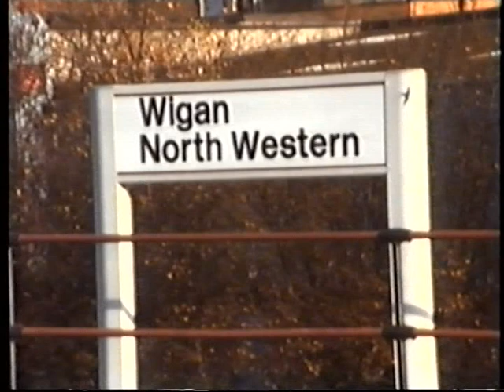Wigan North Western in 1993 freight and passenger trains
In this video from our Ranwell Video series, we visit Wigan North Western on the West Coast Main Line, and see a variety of freight and passenger workings. The locomotives which have been identified are: 37717, 47521, 31154, 86634, 86602 and 86204. Filmed: 11/11/1993.